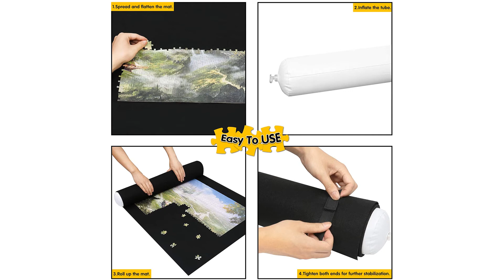Sinoguo Black Felt Mat for Puzzle Storage, Puzzles Saver, No Folded Creases, Environmentally Friendl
Sinoguo Black Felt Mat for Puzzle Storage, Puzzles Saver, No Folded Creases, Environmentally Friendly Materials, a Good Puzzle Accessories for Jigsaw Puzzle Player (Dark Gray)

Rational Design - The color of black contributes to the sharp contrast between the mat and the colorful puzzles. A best gift for puzzle lovers of all ages.

Unique Anti-leaking Design - Our tube is specially designed with an anti-leaking slit which allows it to last longer than other tubes in the market when inflated. Please squeeze the valve with your fingers to open the slit and blow in air to inflate the tube.

Helpful Accessories - An inflatable tube is enclosed to ensure your unfinished game is well reserved for the next time. To further protect your puzzles from falling apart, two elastic band are enclosed to tighten both ends of the rolled-up mat.

Easy Use - Spread and flatten the mat when you want to start your puzzle game. If you want to save your unfinished game, just place the inflated tube at either end of the mat and carefully roll up the mat by applying even pressure. Do not forget to tighten both ends with the elastic bands for further stabilization.

Pakage Contents - felt mat × 1, inflatable tube × 1, elastic band × 2. Measuring 118 × 66cm (46 × 26in), this mat holds up to 1,500 pcs of jigsaw puzzles. Please note that package comes with no puzzles.